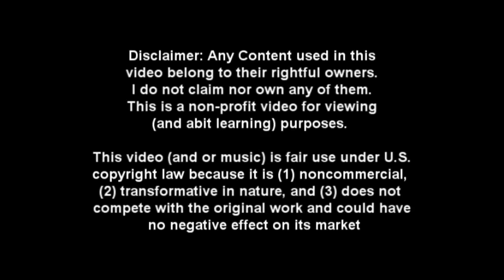[Granado Espada] Raid - Arsene Black's Out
Well i didnt cross world pvp today so i bring another themed arsene, today was rather fast bec. of the theme and since we had human weapons lulz!

Chateau gets black'd out by shadow sting!

Raiders:
[M] Emilia - Rinato
[M] Calyces - Lunetia, Yanagiba, OniTsurugi

This video (and or music) is fair use under U.S.copyright law because it is (1) noncommercial, (2) transformative in nature, and (3) does not compete with the original work and could have no negative effect on its m